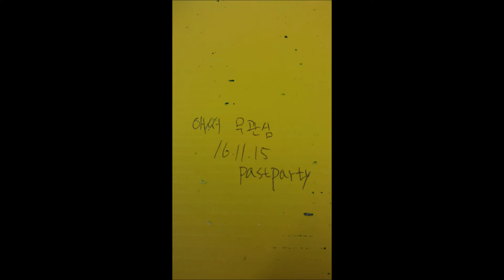애써 무관심 / Effort indifference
무관심을 애쓰는 것처럼 억지스러운 무관심을 보여주는 비현실 그림
Effort
indifference
Unrealistic picture that shows the indifferent indifference like struggling with indifference
s'efforcer
indifférence
Représentation réaliste du sens forcé comme essayer indifférent indifférent
せっかく
無関心
無関心を努めるように抑止な無関心を示して非現実的な画像